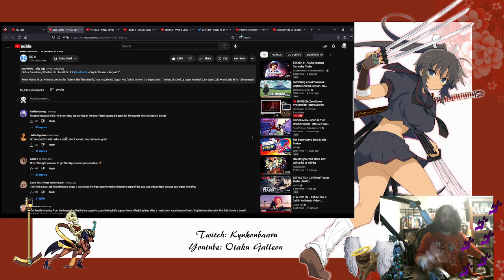Reacting to - Blue Beetle - Trailer